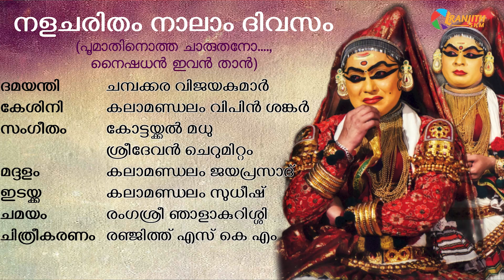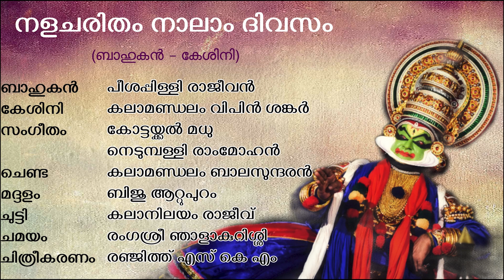Poomathinotha |പൂമാതിനൊത്ത ചാരുതനോ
Vellinezhi Nanu Nair Smruthi Arangu 2023